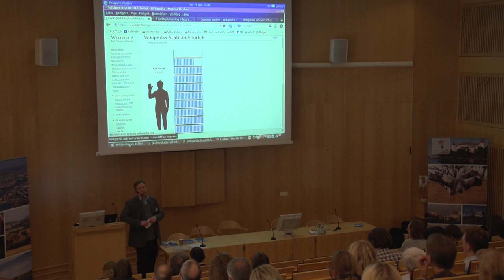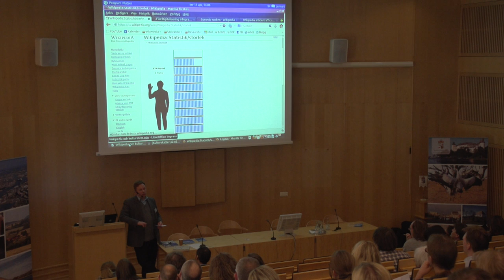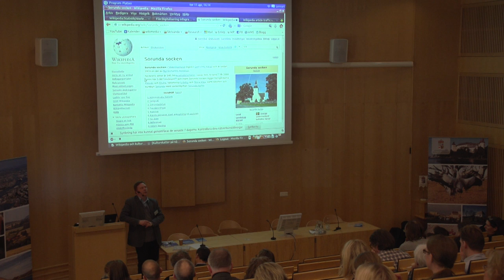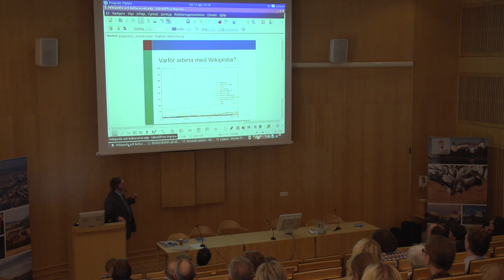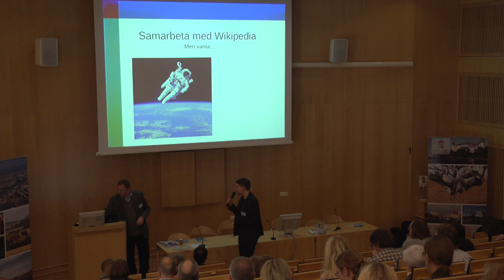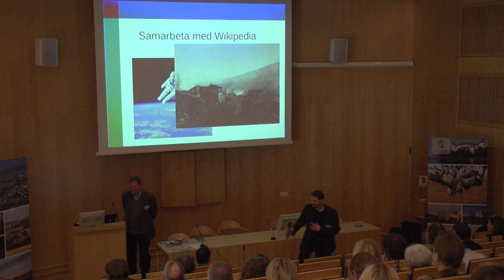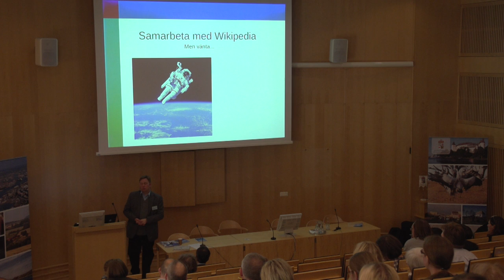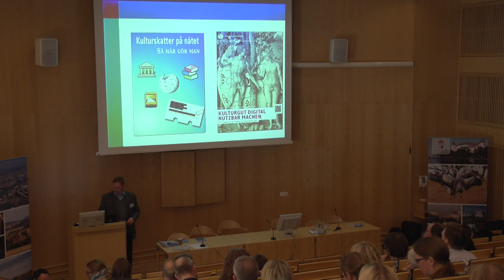Wikipedia och kulturarvet / Lennart Guldbrandsson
Föredraget ingick som en del i Digikultkonferensen 10 - 11 april 2013.